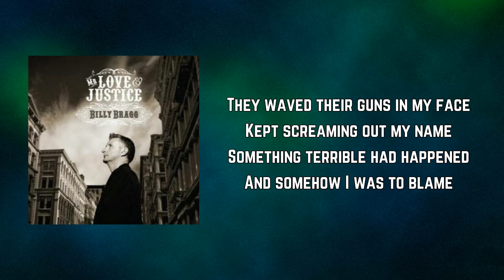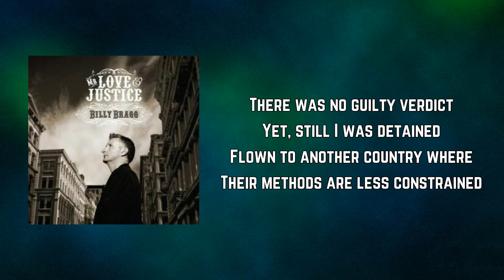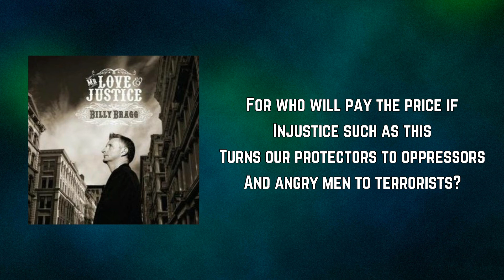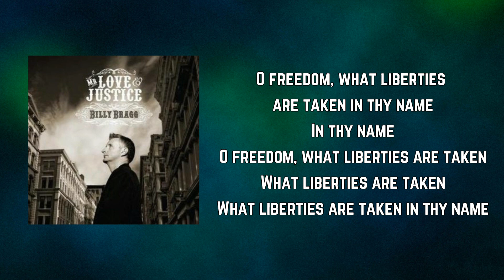Billy Bragg - O Freedom (Lyrics)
O Freedom by Billy Bragg
Album: Mr. Love & Justice

O Freedom Lyrics:

The policemen broke my door down
Dragged me from my bed
I asked them what was happening
They just ignored the words I said

They waved their guns in my face
Kept screaming out my name
Something terrible had happened
And somehow I was to blame

O freedom, what liberties are taken in thy name
In thy name
O freedom, what liberties are taken
What liberties are taken
What liberties are taken in thy name

My accusers formed a jury
The judge and the defense
The charges were made known to me
But not the evidence

There was no guilty verdict
Yet, still I was detained
Flown to another country where
Their methods are less constrained

In our determination
To defend democracy
We must not destroy the safeguards
That underpin our liberty

For who will pay the price if
Injustice such as this
Turns our protectors to oppressors
And angry men to terrorists?